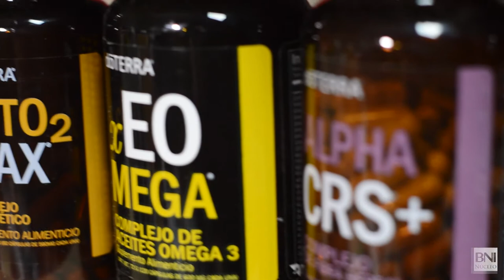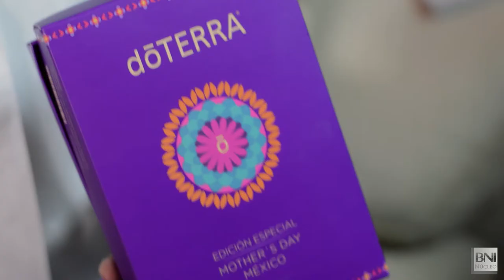Itzel Fuentes - Mi bienestar esencial - Doterra